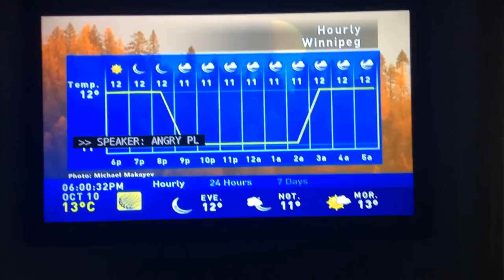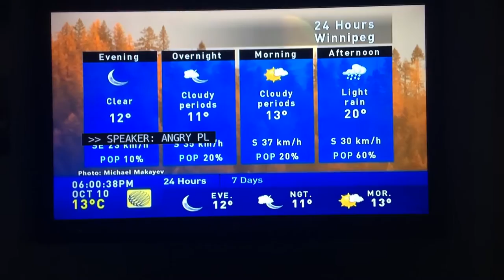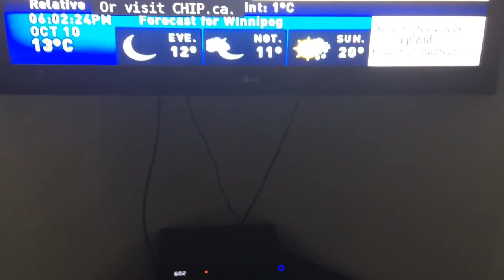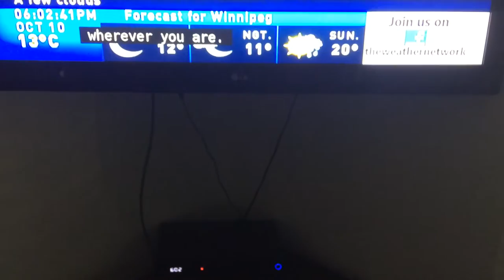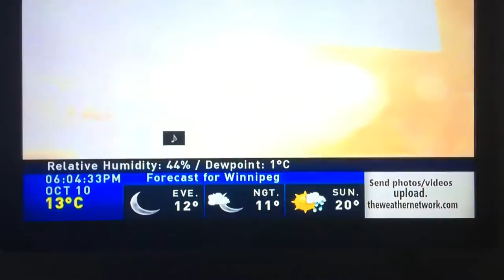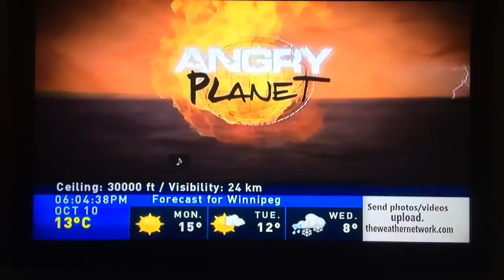I can’t believe this happened after 4 years!!!!!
After 4 years, Angry Planet is back on The Weather Network so I decided to record the first few seconds of it